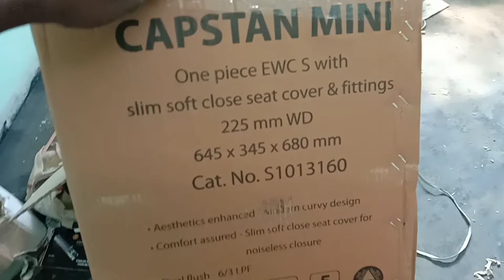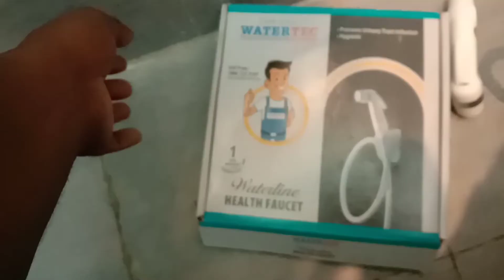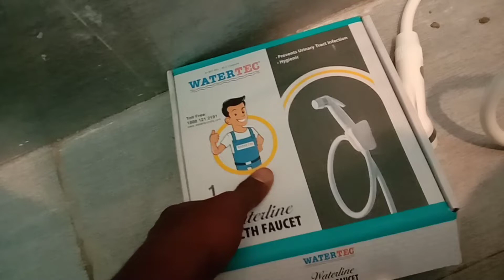How/Commode toilet / commode toilet seat / S commode fitting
ungal paul

fitness

fitdance

fitmc

Fit

fighting

martial arts

Fiting

Pipe

Water lekge

plunger

plumber

Comode jaam

installation

Install

Tamil

S commode installation in bath

S commode fitting

commode toilet seat

commode toilet chair

Commode toilet

Ungal paul

plumbing

Paul

logan paul

Plumber

Whase fashion

plumbing repair

plumbing tools

plumbing hacks

how to repair plumbing

plumbing how to

How